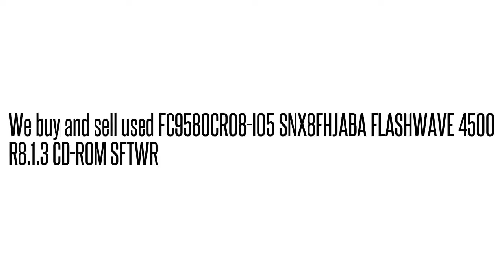FC9580CR08-I05 SNX8FHJABA FLASHWAVE 4500 R8.1.3 CD-ROM SFTW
FC9580CR08-I05 SNX8FHJABA  FLASHWAVE 4500 R8.1.3 CD-ROM SFTW We buy/sell used Fujtisu networking Equipment. Cash for your used Equipment.